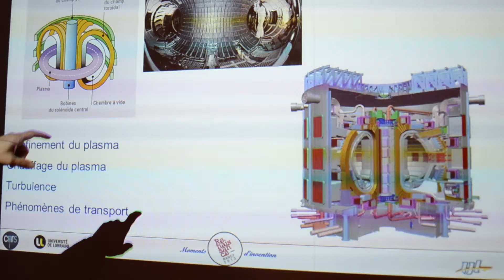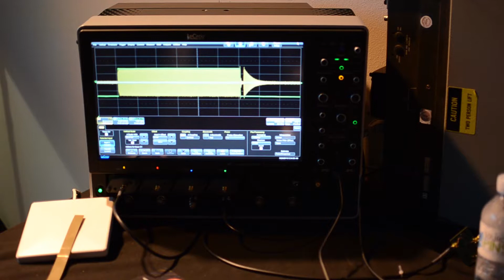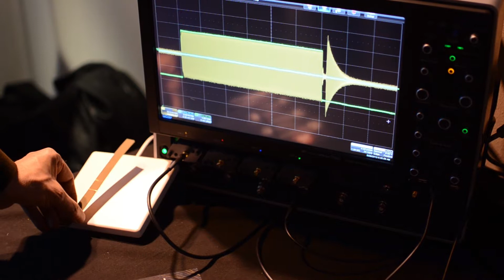Institut Jean Lamour // Moments d'Invention // Renaissance Nancy 2013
L'Institut Jean Lamour est un des acteurs européens majeurs dans le domaine de la recherche en matériaux, métallurgie, nanosciences, plasmas, surfaces et électronique... Cette exposition présente le savoir de l'IJL ainsi que diverses expérimentations dans les domaines concernés. Vous avez jusqu'au 2 juin 2013 pour découvrir les matériaux de demain ! Place Charles III à Nancy.